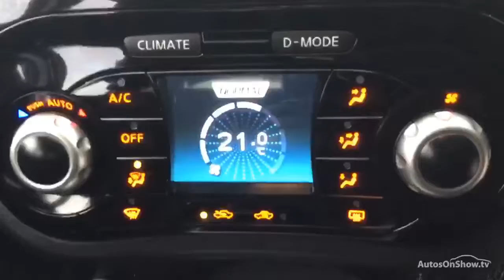NISSAN JUKE N-TEC GREY 2013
2013 NISSAN JUKE N-TEC HATCHBACK PETROL, in GREY